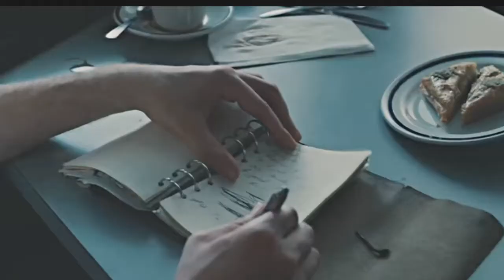sad multifandom | "I'm a mess"